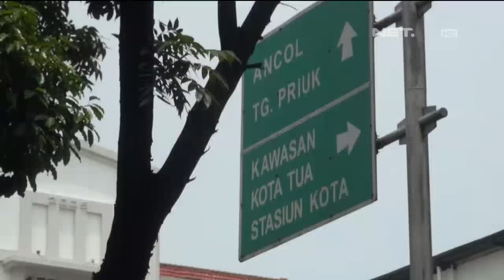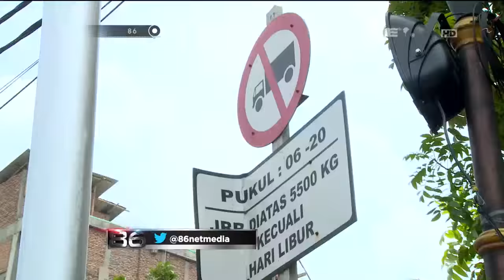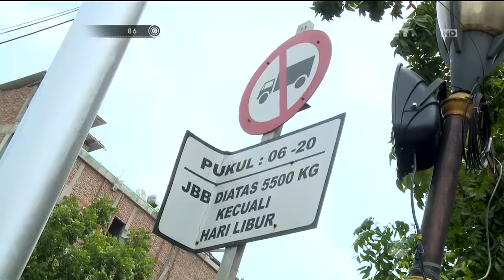86 - STNK Mati, SIM Ga ada, Kendaraan Diambil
Brigadir Herlina